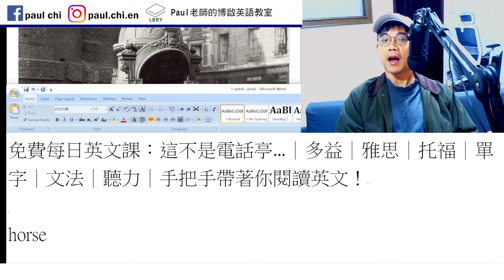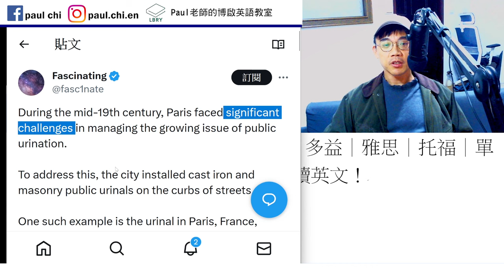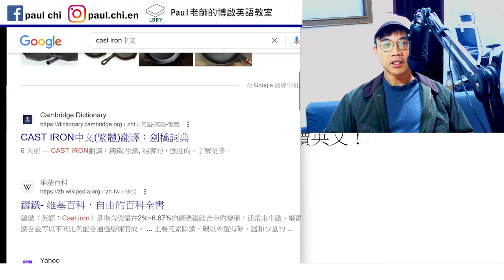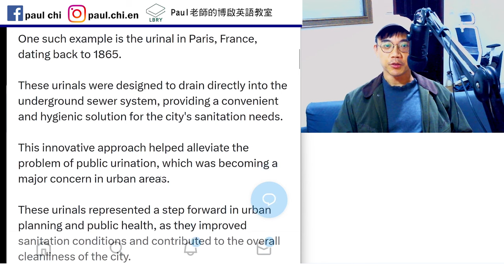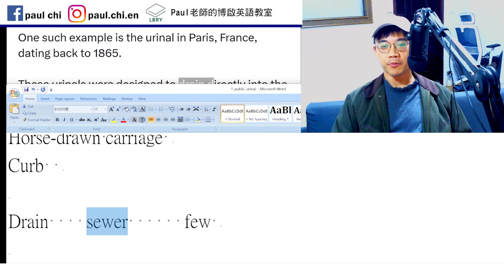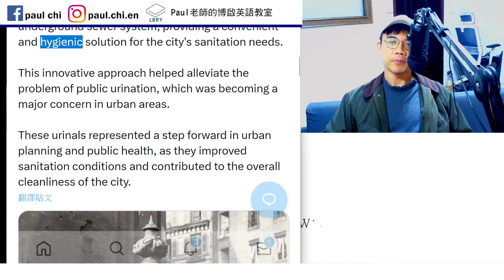【ep 864】這不是電話亭…｜多益｜雅思｜托福｜單字｜文法｜聽力｜手把手帶著你閱讀英文！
Notes:

免費每日英文課：這不是電話亭…｜多益｜雅思｜托福｜單字｜文法｜聽力｜手把手帶著你閱讀英文！

Urine  pee    urination    urinal
Horse-drawn carriage
Curb

Drain    sewer   sewage        few

Alleviate

LBRY: Paul老師的糟糕英語教室